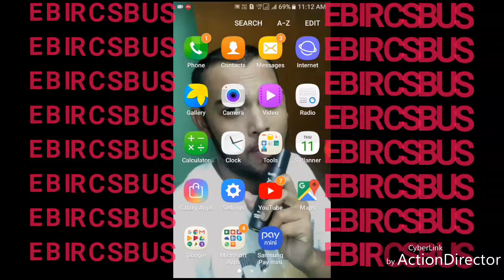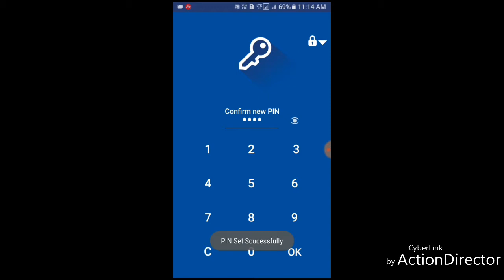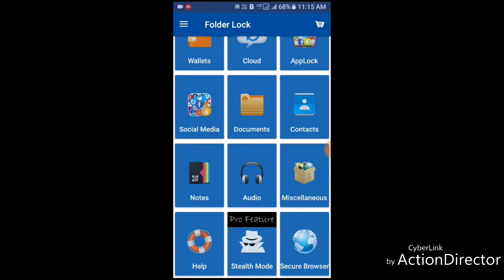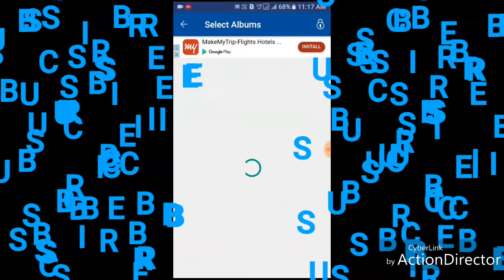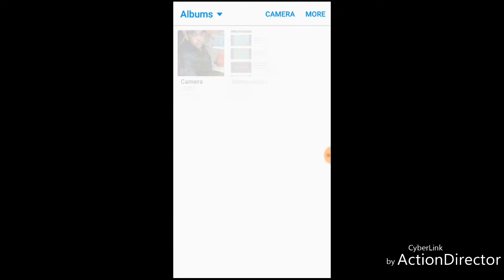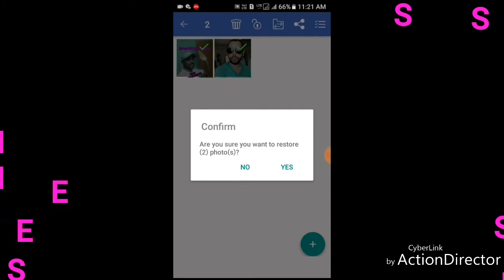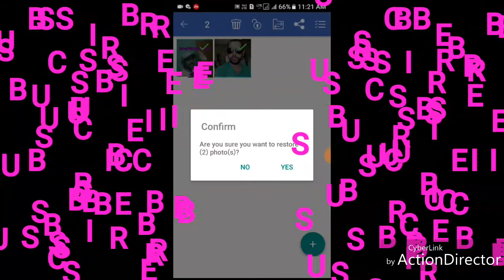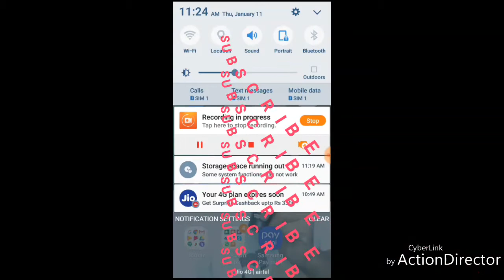👍 ODIA#ଫଟୋ, ଭିଡ଼ିଓ, ଆପ୍ସ ଓ ଯେକୌଣସି ଡକୁମେଣ୍ଟକୁ ଏମିତି ଲକ କରନ୍ତୁ ଆପଣଙ୍କୁ ଛାଡିଲେ କେହି ଖୋଲି ପାରିବେନି👌